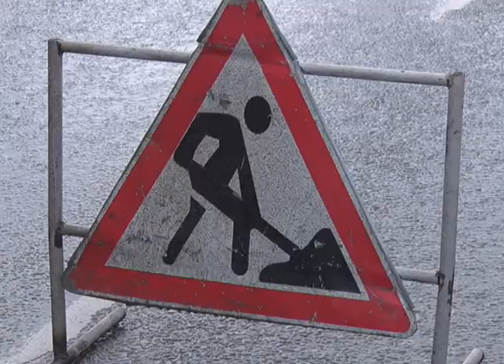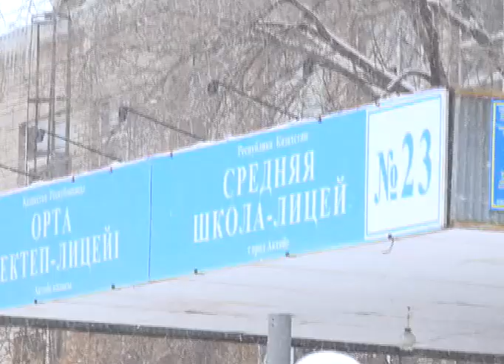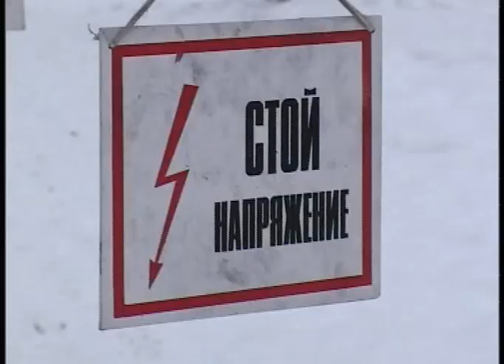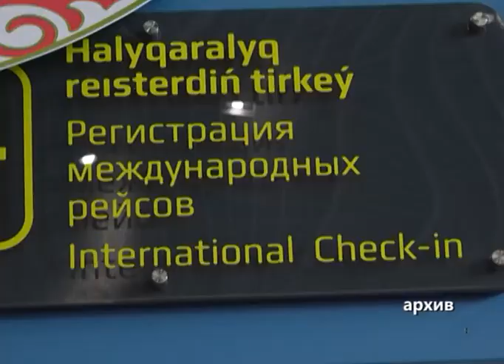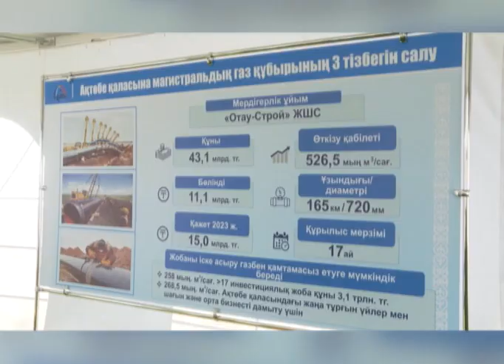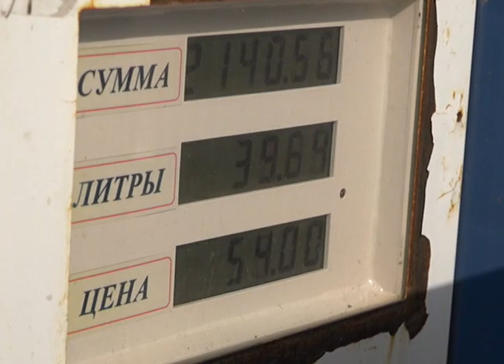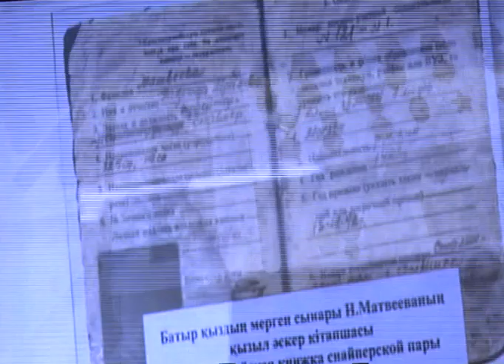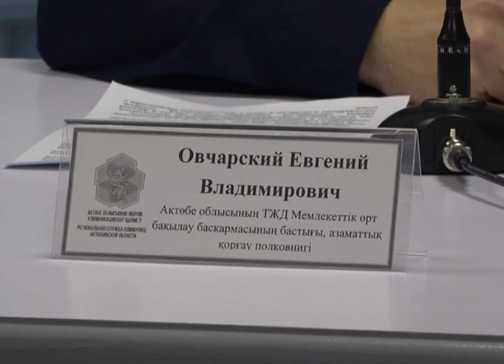Факт. Итоги (Рика ТВ) 2023 год